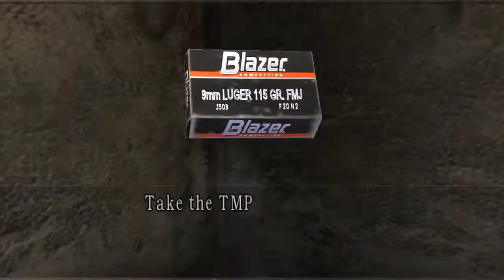Resident Evil 4 Chapter 1-3 No Hope Mode